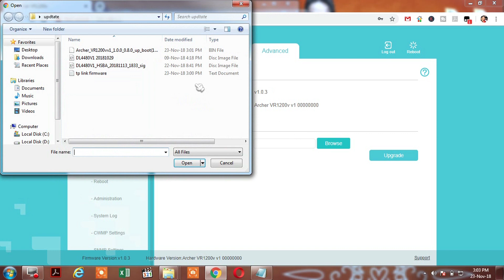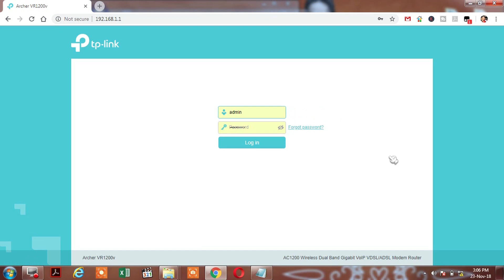how to update unifi tplink firmware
For tm technical use only

This firmware is compatible with TM network to serve HSBB customers.

 This firmware has resolved issues on re-registering invalid second VOBB account that resulted high spike in OSIX SPANMS.

 This firmware also is to cater for TM ACS deployment and Community Wi-Fi (for time being,

SSID wifi@unifi has been disabled by default by the firmware).

click link below to download new firmware tplink